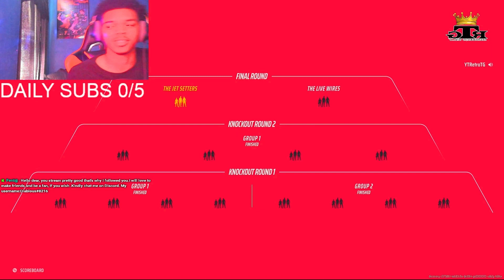I PLAYED MY FIRST TOURNAMENT MATCH AND THIS HAPPENED!!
FOLLOW ME ON KICK FOR DAILY LIVE STREAMS!!